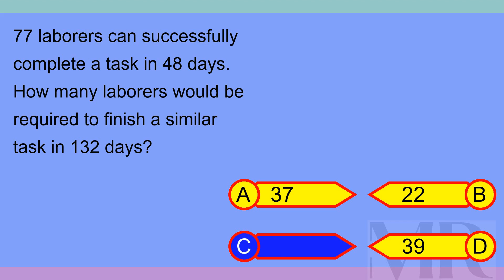Brain Teaser MCQ X 14Apr24 0944